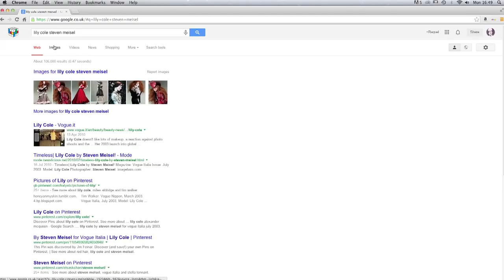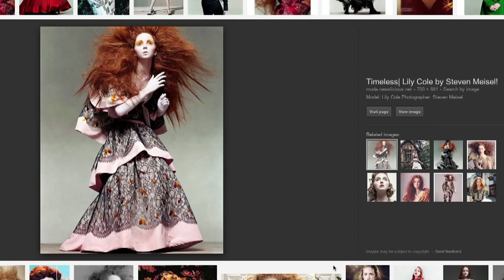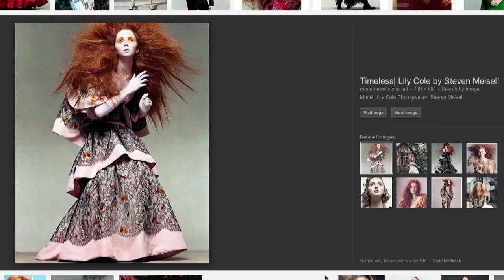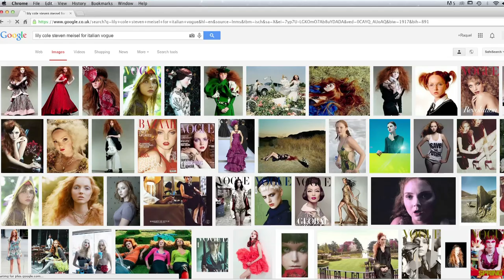Subjective: Lily Cole interviewed by Nick Knight about Steven Meisel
Lily Cole chats to Nick Knight about being shot by Steven Meisel for Vogue Italia while still a school girl